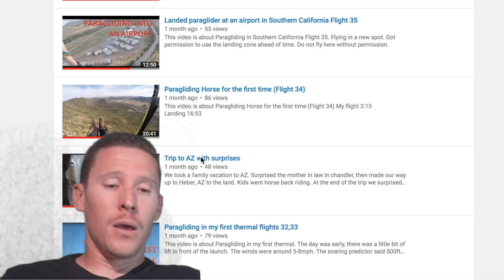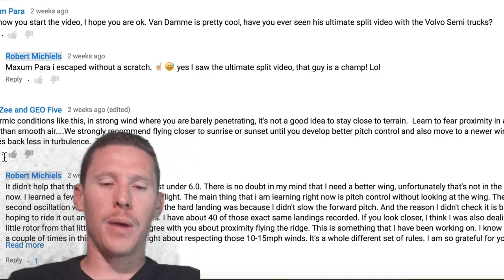Analizing the crash that should have been the end 4th of july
Many people have crashed like this, and have not been as fortunate. This crash was a eye opener. In this short video I wanted to share what I was thinking, and get some feed back. And I needed a reason to play with the green screen.